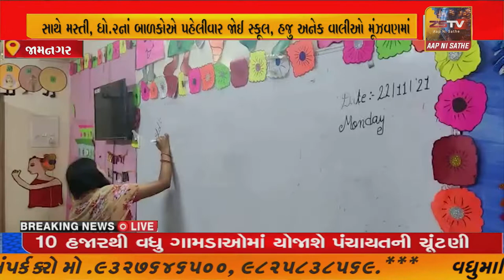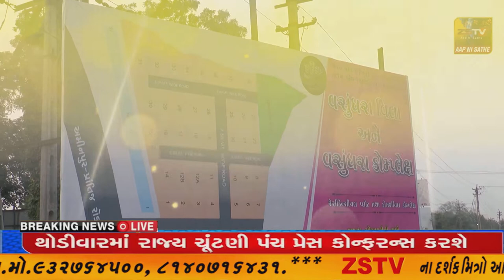જામનગર જિલ્લામાં ધો. 1 થી 5 ની શાળા શરૂ//ZSTVNEWS//